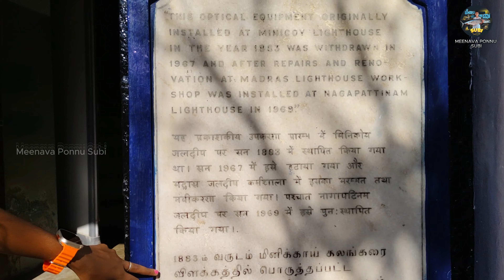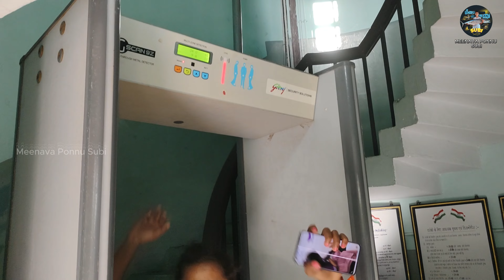மொத்த உலகமே தெரியுது